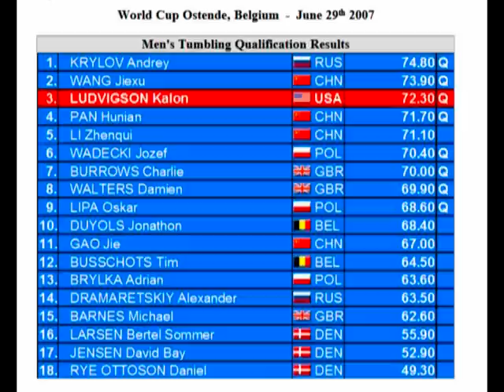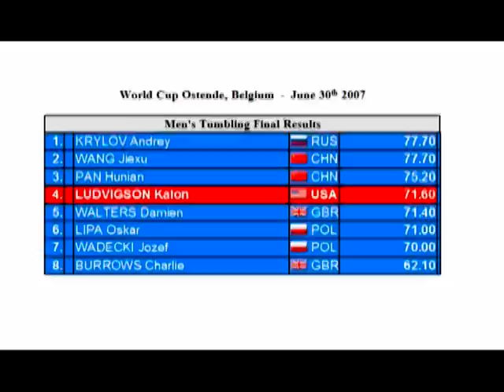Kalon Ludvigson 2007 Belgium World Cup Montage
Kalon's performances from Belgium World Cup 2007